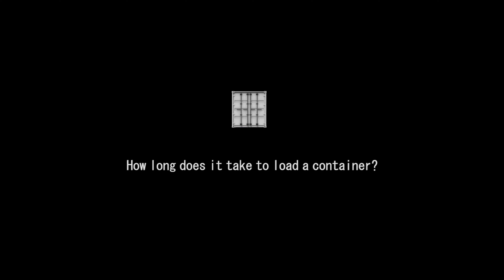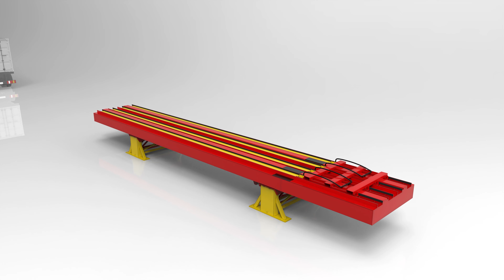Page Macrae Engineering - Skate Table®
Do you want a safe, quick way to load and unload shipping containers and truck decks while maximizing load space?
The Page Macrae Engineering Skate Table® is a safe alternative to conventional forklift handling methods for safely loading and unloading truck decks and containers.
You can now remove your staff from the truck or container during loading and unloading to reduce the risk of accident or injury.
The Skate Table® was developed as an alternative means to conventional forklift handling methods and is used by operators seeking an optimum method for container vanning, devanning and load transfers.
With the Skate Table®, the speed and ease with which your containers and trucks are loaded and unloaded ensure your team can maintain high levels of productivity. Once the skate is loaded, you can load and unload a full truck or container in around two minutes. Improved turnaround times help reduce pressure on your equipment and warehouse space.
Using the Skate Table® for your operation allows maximum utilization of container and truck space. The load can be stacked to full height because it is placed on the Skate Table® loading platform and then slid straight into the container or truck.
The Skate Table® reduces loading damage to goods by providing a loading/unloading platform allowing unobstructed access. Forklifts never need to enter the container or truck.

COPYRIGHT
The information contained herein is the property of Page & Macrae Ltd. This video animation shall not be copied by any means, transmitted or recorded without the written approval of Page & Macrae Ltd. Any person, company or organization infringing on this copyright will be the subject of legal proceedings.